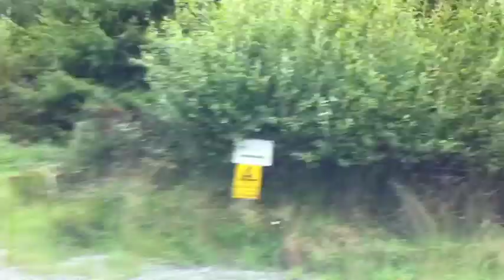Tullow parkrun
A quick tour of the Tullow parkrun route.